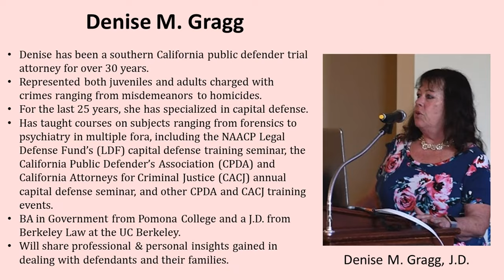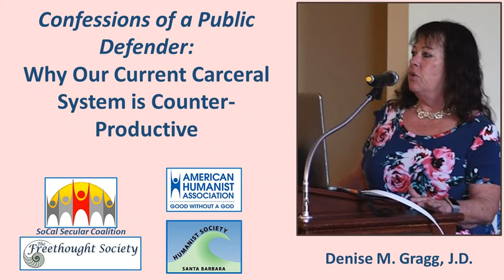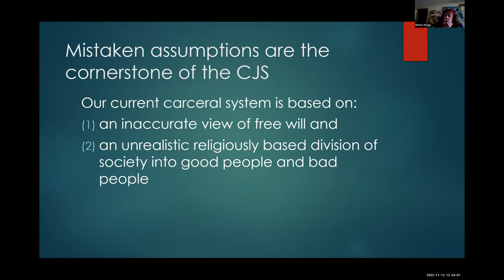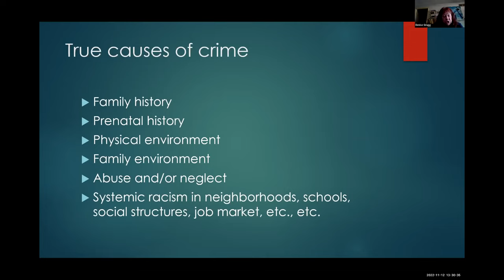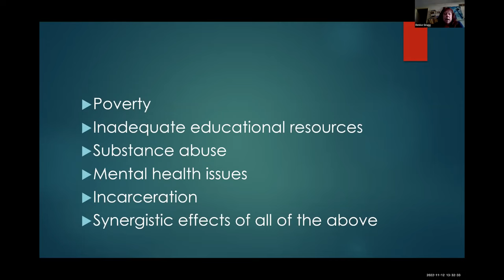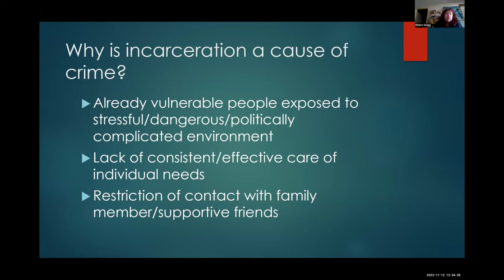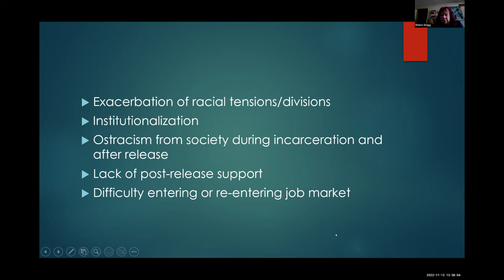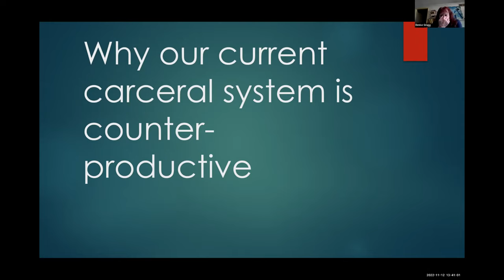Denise Gragg: Why Our Current Carceral System is Counter-Productive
Denise M. Gragg shares her perspective on our carceral system. Denise has been a public defender in Orange County, CA for many years; the past 25 defending capital murder cases. In developing a defense for her clients, it's critical for her to really understand why her client did what they did and to be able to explain that to a jury. This necessitates her getting to know the client and their family, and how they came to be the person who may have committed a terrible crime. She sees and has experienced the flaws in the system and the underlying foundational assumptions. We invite you to listen to her perspective as she shares professional & personal insights gained in dealing with defendants and their families.

Denise has been a southern California public defender trial attorney for over 30 years. She has represented both juveniles and adults charged with crimes ranging from misdemeanors to homicides. She has taught courses on subjects ranging from forensics to psychiatry in multiple fora, including the NAACP Legal Defense Fund’s (LDF) capital defense training seminar, the California Public Defender’s Association (CPDA) and California Attorneys for Criminal Justice (CACJ) annual capital defense seminar, and other CPDA and CACJ training events.

Denise earned a BA in Government from Pomona College and a J.D. from Berkeley Law at the UC Berkeley.